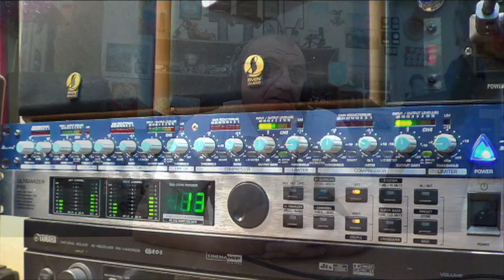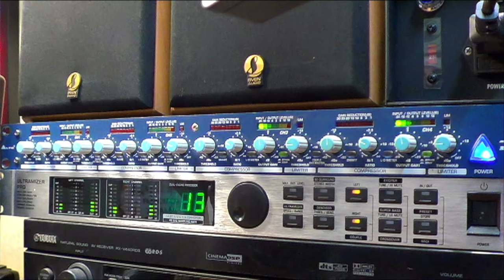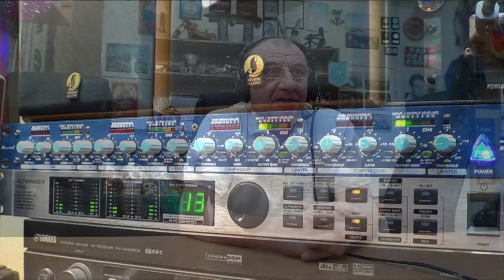Выучиться вождению байка в YouTube невозможно. Рассказывает Игорь Копытов.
О текущей ситуации с обучением вождению мотоцикла в России рассказывает мастер спорта, председатель шоссейно-кольцевой комиссии Санкт-Петербурга, судья всероссийской категории по мотоспорту (шоссейной-кольцевые), основатель и руководитель собственной ▀▄▀▄ мотошколы KMSport, Игорь Копытов.